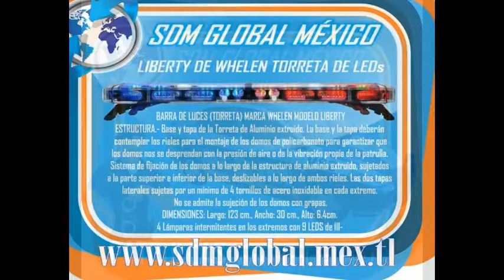TORRETA PARA PATRULLAS NEGRAS